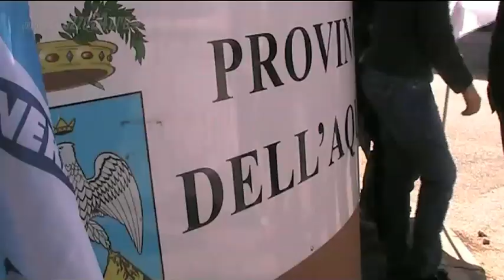youtube video #-P7dkq5Yj-w